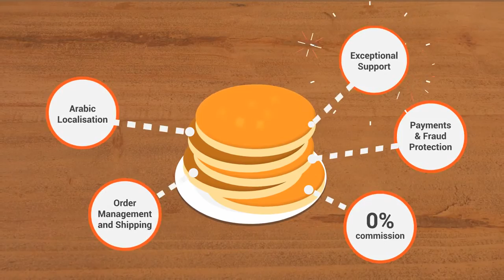HotCake Video Full HD